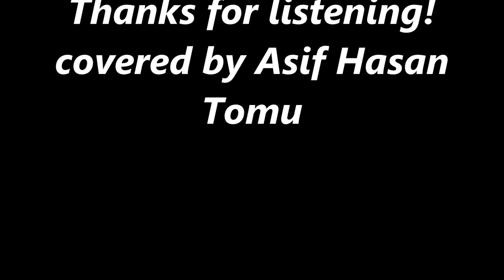Wet Wet Wet - With A Little Help From My Friends (covered by Asif Hasan Tomu)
14 left to reach 100th YouTube video!
With a Little Help from My Friends (written by Lennon-McCartney) (from the album "Sgt. Pepper's Lonely Hearts Club Band") (originally performed by The Beatles) (1967) (re-recorded by Wet Wet Wet) (1988) covered by Asif Hasan Tomu. In 1988, 14 UK musicians covered songs from The Beatles "Sgt. Pepper's Lonely Hearts Club Band" album and created the album "Sgt. Pepper Knew My Father" as a celebration of the 21st anniversary of "Sgt. Pepper's Lonely Hearts Club Band" release in 1967. "With a Little Help from My Friends" was chosen as a single to promote the "Sgt. Pepper Knew My Father" album and became a #1 in UK singles chart. This tribute album was produced to raise money for the UK Childline charity program. This is a tribute to Wet Wet Wet and The Beatles.
This is also a tribute to Ringo Starr (who sang "With A Little Help From My Friends") and Barry Gibb Of Bee Gees (who covered this song with his brothers with Peter Frampton as well) for being knighted by Prince Williams! Thanks, and enjoy!